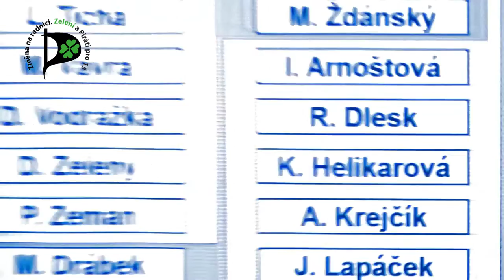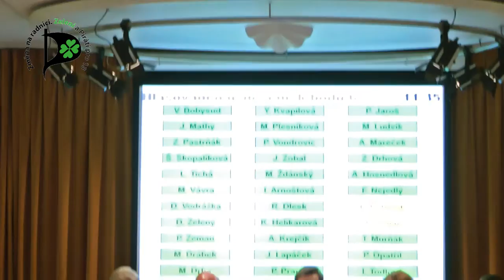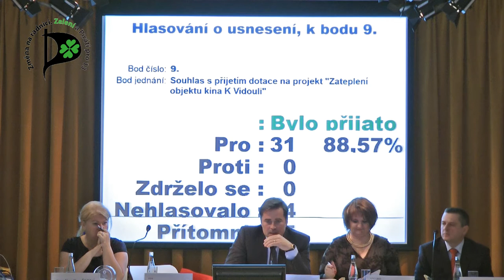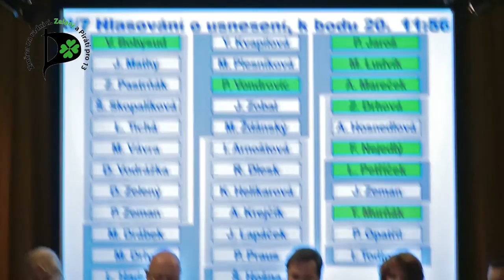7. Zastupitelstvo MČ Praha 13 - 9.12.2015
0:32 1. Rozbor hospodaření MČ Praha 13 za 1. - 3. čtvrtletí 2015 a účetní závěrka MČ Praha 13 za 1. - 3. čtvrtletí 2015

14:12 2. Rozpočtové změny za měsíce září - listopad 2015

14:52 3. Změna finančního plánu zdaňované činnosti MČ Praha 13 včetně správcovských firem k 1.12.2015

16:14 4. Rozpočtové provizorium MČ Praha 13 na rok 2016

17:36 5. Informace o výsledku zhodnocení volných peněžních prostředků MČ Praha 13

18:12 6. Uzavření smlouvy o smlouvě budoucí o převodu nemovitých věcí včetně jejích příloh na základě výběru nejvhodnější nabídky nadlimitní veřejné zakázky na stavební práce zadané v otevřeném řízení pod názvem „Pořízení DPS-opakování“

1:24:36 7. Poskytnutí individuální dotace na rozvoj sportu

1:25:15 8. Dodatek č. 1 Veřejnoprávní smlouva o poskytnutí dotace DVS/04/03/004943/2015

1:26:17 9. Souhlas s přijetím dotace na projekt "Zateplení objektu kina K Vidouli"

1:26:45 10. Investiční záměr "Rekonstrukce objektu Ovčí Hájek 2174 na mateřskou školu"

1:39:38 11. Rekonstrukce objektu Ovčí hájek 2174 na mateřskou školu – žádost o dotaci v Operačním programu Praha – pól růstu ČR

1:40:00 12. Rekonstrukce objektu Ovčí hájek 2174 na mateřskou školu – žádost o dotaci v národním programu Ministerstva školství ČR

1:40:26 13. Smlouva o poskytnutí podpory ze Státního fondu životního prostředí ČR na akci "Snížení energetické náročnosti pavilonu Základní školy Mezi Školami 2322"

1:41:20 14. Uzavření smlouvy o zřízení věcného břemene se společností PREdistribuce, a.s. k pozemku parc. č. 2685/1 v k.ú. Stodůlky

1:41:47 15. Uzavření smlouvy o smlouvě budoucí o zřízení věcného břemene k pozemkům parc. č. 1034/1, parc. č. 2214/1, parc. č. 1235/132, parc. č. 1246/2, parc. č. 1272/1, parc. č. 1273/2, parc. č. 1280/1, parc. č. 2212, parc. č. 2230/1, parc. č. 2232/1, parc. č. 2683 a parc. č. 2685/1, v k.ú. Stodůlky

1:42:12 16. Případy projednané v komisi škodní a pro likvidaci majetku

1:42:36 17. Výroční zpráva o činnosti škol a školských zařízení v působnosti správního obvodu Praha 13 za školní rok 2014/2015

1:46:35 18. Zpráva o plnění usnesení ZMČ Praha 13

1:44:00 19. Žádost správcovské firmy IKON o změnu účelu využití části finančních prostředků z prodeje bytových jednotek

1:44:44 20. Žádost od sdružení Flor-in, o.s. o účelovou neinvestiční dotaci určenou na sport pro zajištění činnosti sportovního oddílu handicapovaných sportovců

1:45:40 21. Souhlas s přijetím dotace na projekt "Zateplení objektu tělocvičny Kovářova"

Dotazy a interpelace:
1:46:16 Jan Zeman (KSČM)
1:48:05 Zuzana Drhová (Zelení)
1:52:13 Tomáš Murňák (Piráti)
1:59:50 František Nejedlý (Zelení)